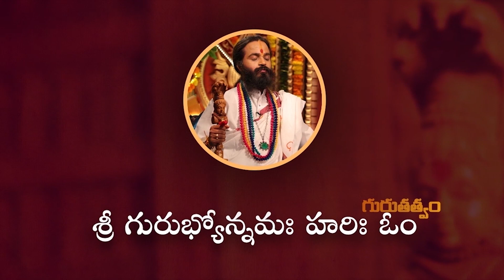పిల్లలకు సంస్కారాన్ని తల్లిదండ్రులే నేర్పాలి.